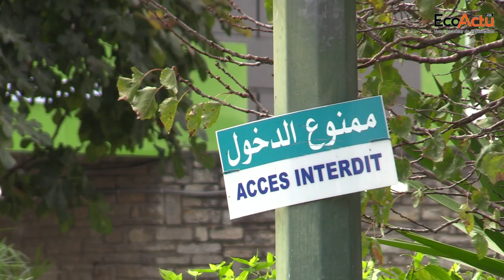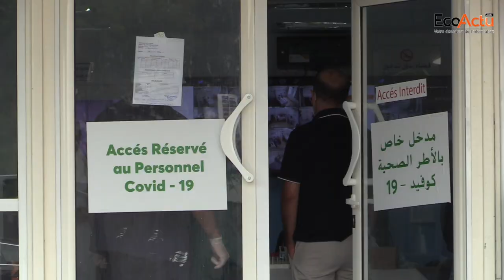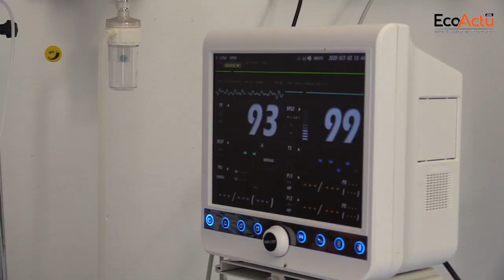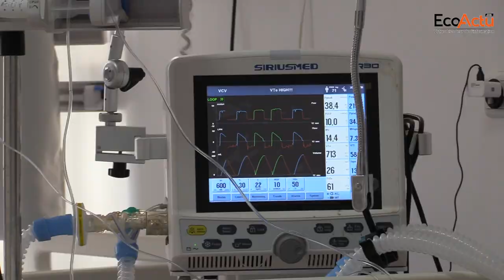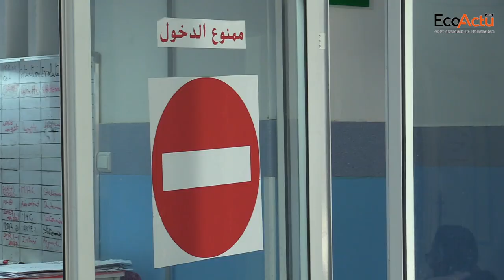[Reportage] Au cœur du service de réanimation de l’Hôpital Duc de Tovar à Tanger